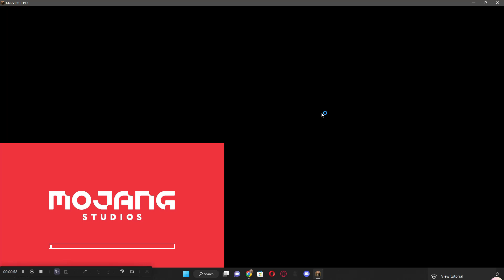fares plays minecraft